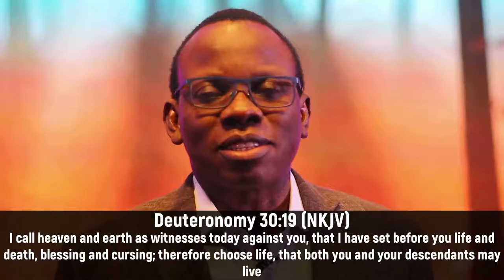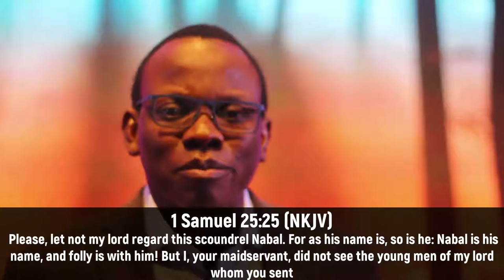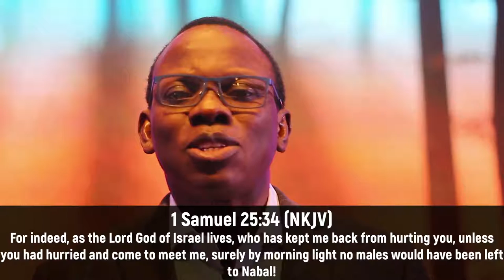DDRxS27E01: Check Your Choices! Submission vs Stubborness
Submission is an essential quality we need to posses as Christians. Decide to put God's desires above your desires

Stay in Touch with Us!